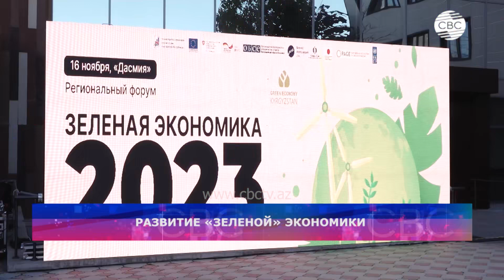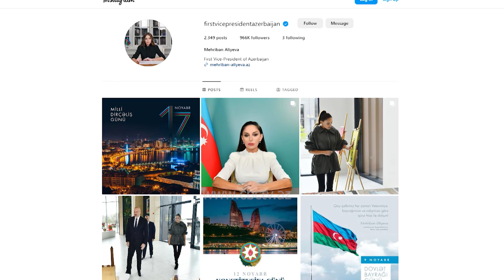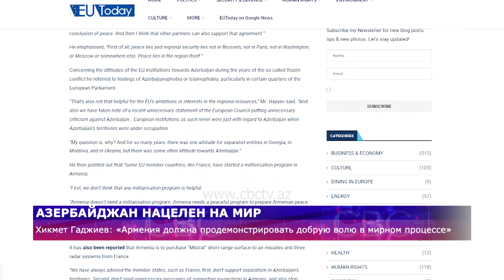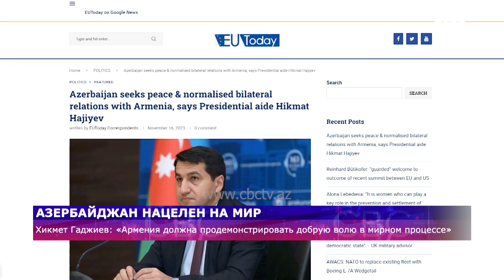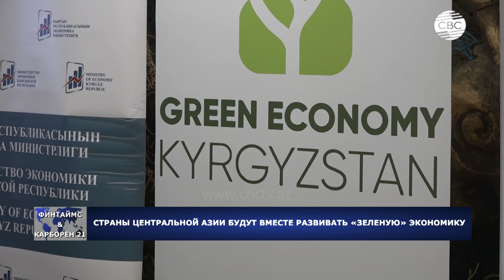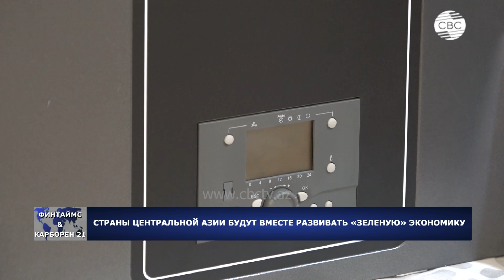Вашингтон идет на конфронтацию с Баку | Израиль продолжает операцию в Газе | В мире